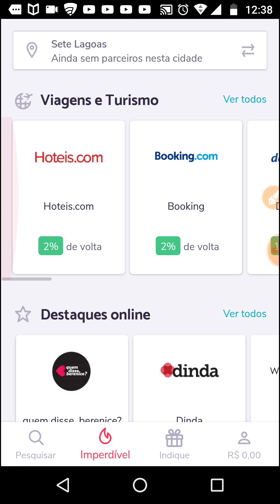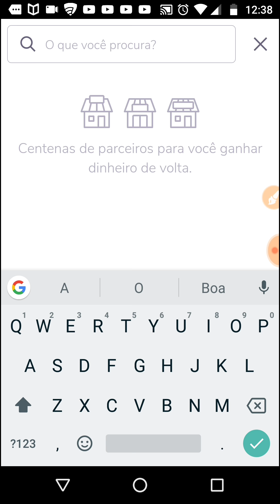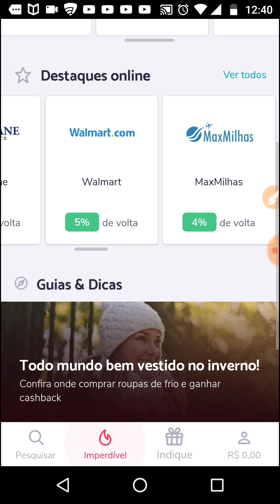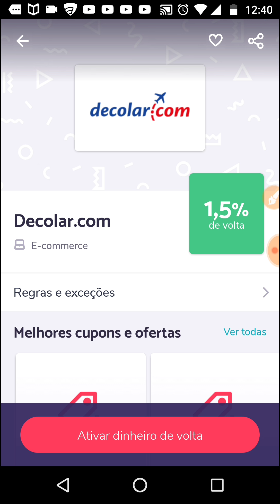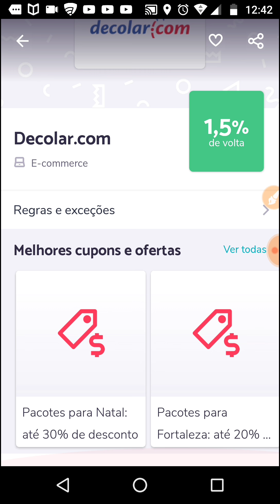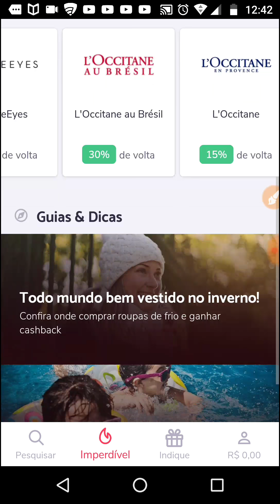MELIUZ - RESGATE DINHEIRO DE VOLTA EM TODAS SUAS COMPRAS ON-LINE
FAÇA SEU CADASTRO NO APP POR ESSE LINK E GANHE 5 REAIS DE CARA